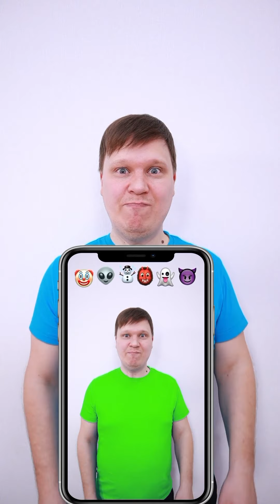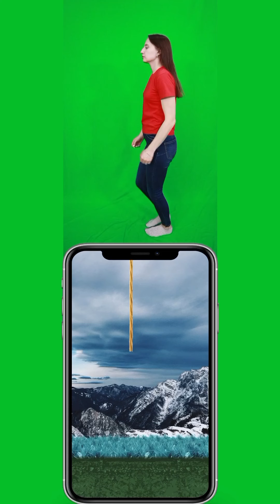Happiki Tiktok short videos Giant Compilation #8 🟢